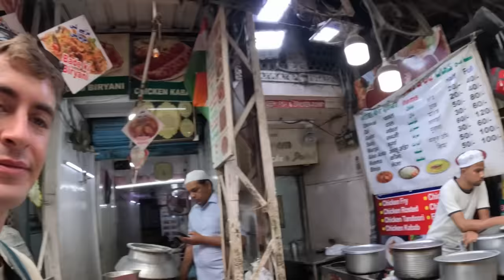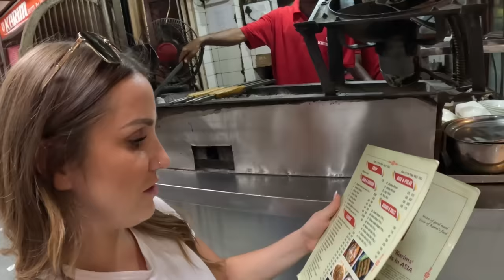$0.50 “Special” Street Ice cream in India 🇮🇳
Delhi, India — Bazar Chitli Qabar is one of those markets hidden inside the narrow alleys of Old Delhi. While there we search out for Karim’s kebabs which are said to be the best. Afterwards we stop for some ice cream which was so much fun thanks to the staff and the perfect way to end our day.

CHAPTERS

0:00 Looking for kebabs
4:08 WE FOUND IT!
5:28 Mutton Kebab
9:30 Fennel seeds
11:48 Famous Ice Cream